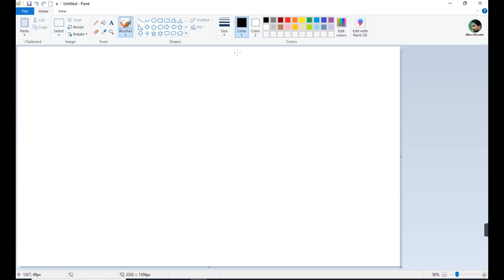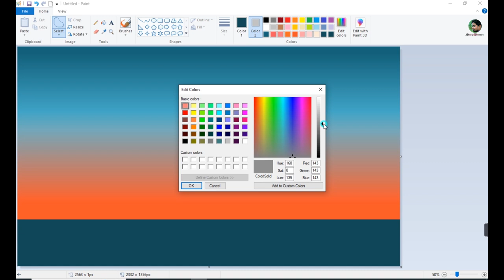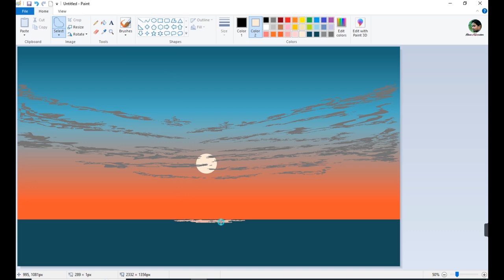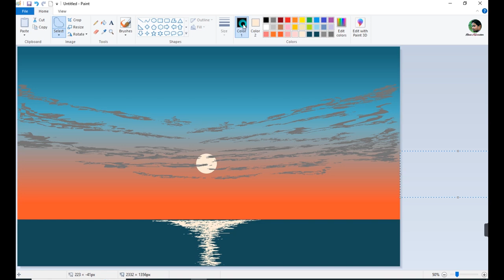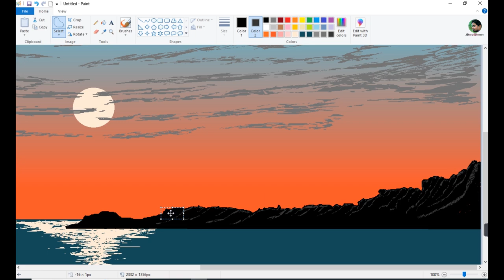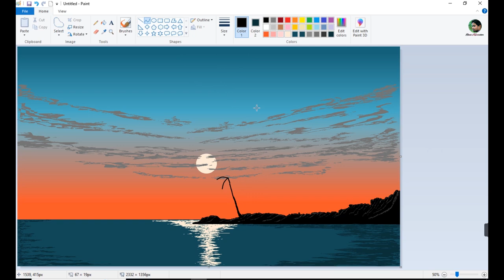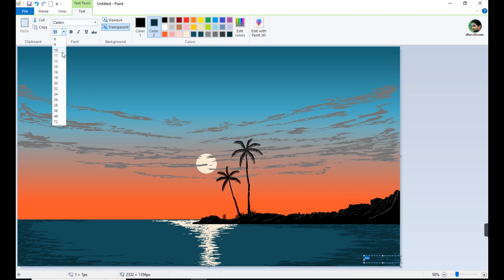How to Draw in Ms Paint | drawing in paint in computer | scenery drawing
ms paint tutorial by Rana karmakar

scenery drawing